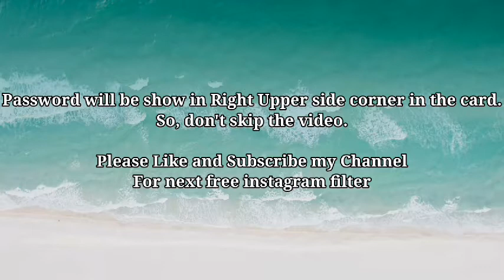Free Instagram Filter || Photocrop Effect || Spark Ar Tutorial || Free .Arexport File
Hii Guys

The .arexport file was protected by password of 6 words. the password was show in upper right side in the form of card. For example of password :-

This Password is only Example.

{If you don't get password. So comment me..}

If You want Premium Filter please DM on Instagram for buying .arexport file.

In this Channel I uploaded
Editing Content Videos.

{{DM on Instagram For Any Query}}

instagram filters,
instagram filters malayalam,
instagram filter se photo kaise khinche,
instagram filters not working,
instagram filter app,
instagram filter problem,
instagram filters decide what i eat for 24 hours,